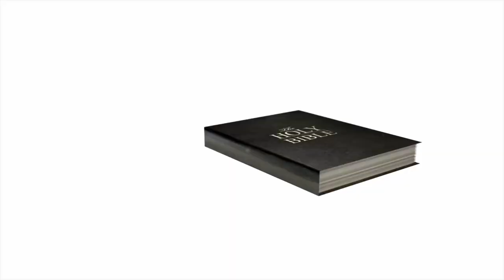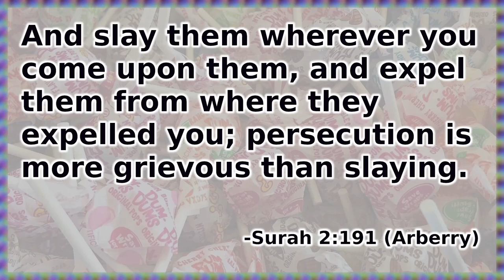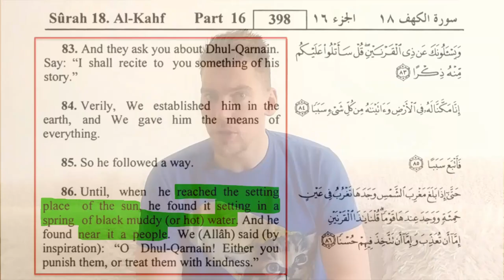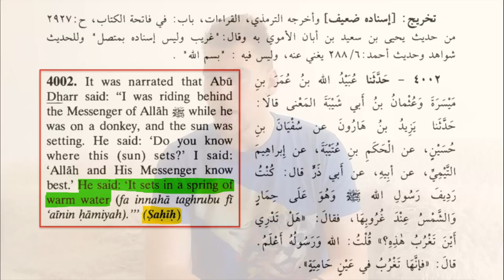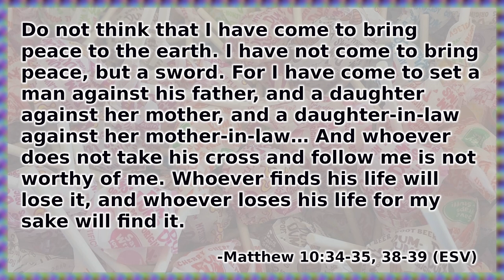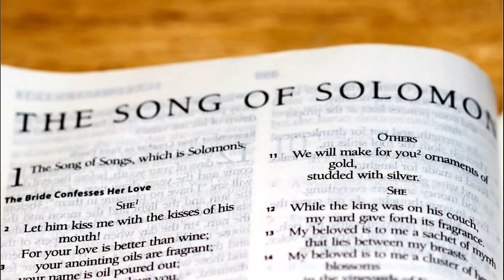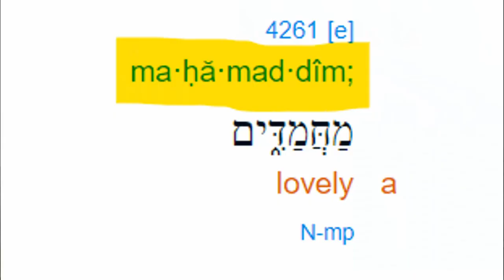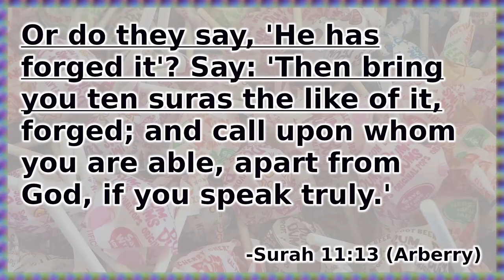5 Dumbest Muslim Claims about Islam - DEBUNKED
Dawagandists say the dumbest things!  But who can blame them given how little Allah gave them to work with?  Still, there is dumb and then there is really, really dumb.   DanielApologetics and I have teamed up to debunk five of the absolute worst arguments for Islam in this video, and five of the absolute worst arguments against Christianity in a video on this channel.  Be sure to check out the later after finishing this video

0:00 Introduction
1:11 Claim 1: Islam is the religion of peace
3:17 Claim 2: The Quran contains scientific miracles
6:22 Claim 3: Muhammad was the perfect moral example
8:50 Claim 4: Muhammad is prophesied in the Bible
11:41 Claim 5: The literary brilliance of the Quran makes Islam true

You may freely share and modify this video however you see fit provided you 1) give credit by linking back to the original and 2) release any modifications under the same license.